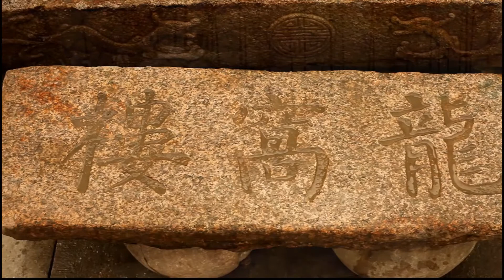晨醉 第一季（第16期）：宁藏好酒一瓶 不要杂酒十屋